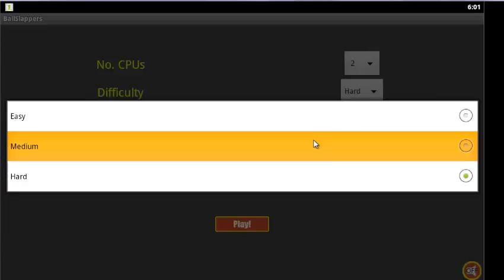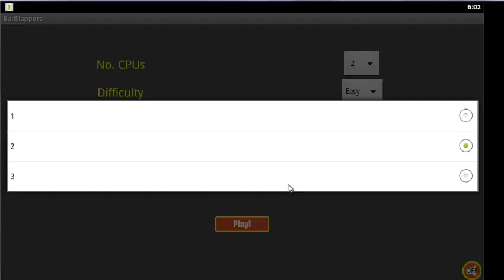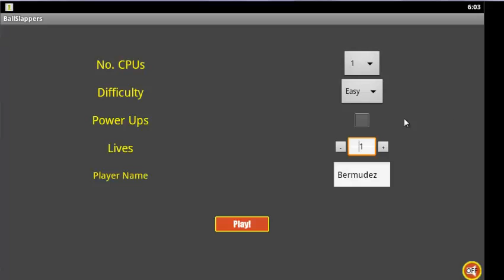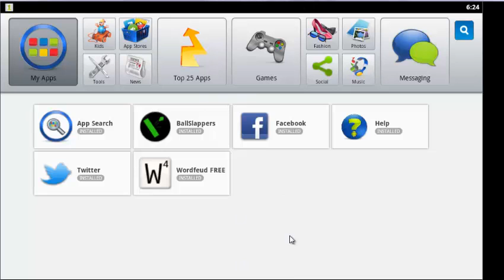CEN Project Demo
Demo of our Project for last Scrum